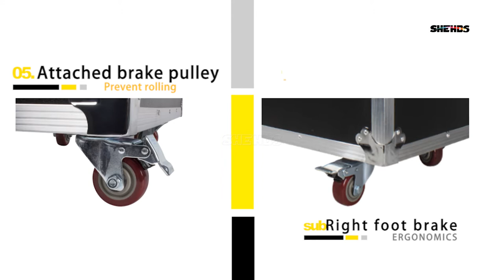Latest Design 🔥🔥Flight Case with 2pcs LED Beam + Wash Big Bee Eye 19x15W RGBW Moving Head Lighting